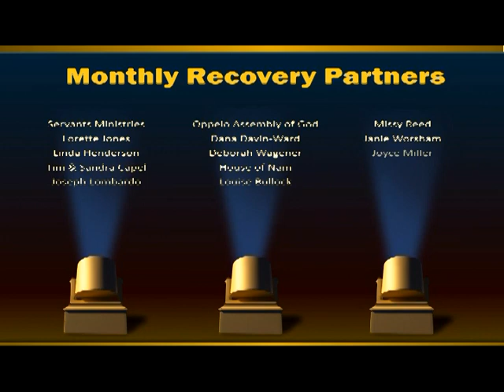Addiction Free: 9/06/18